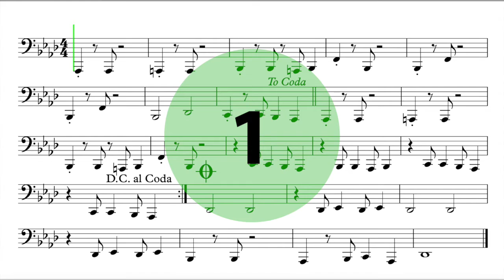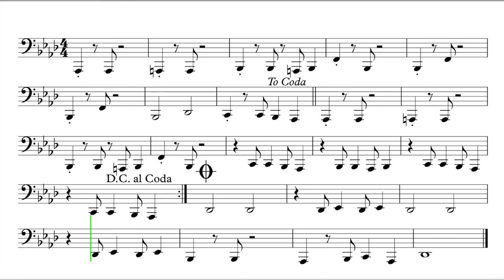Let's Play "The Charleston" - Tuba